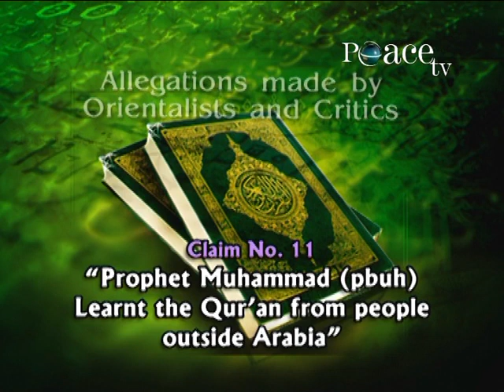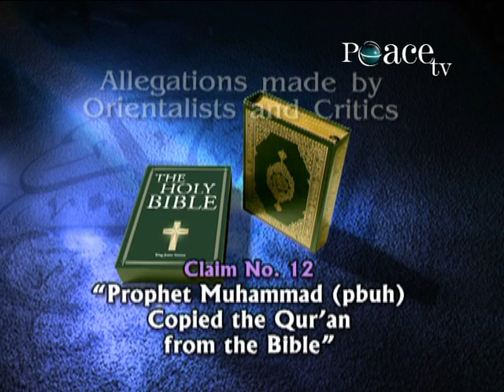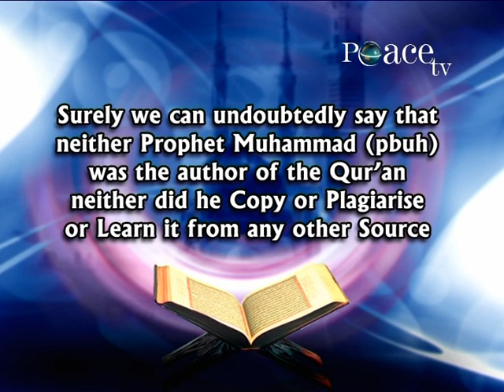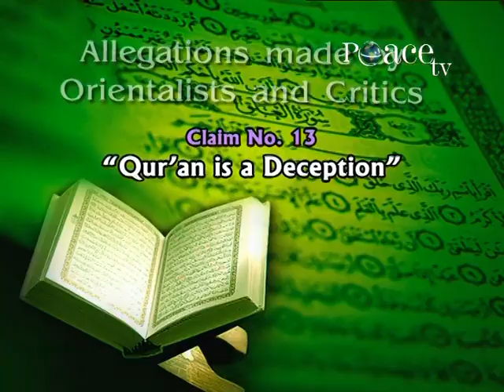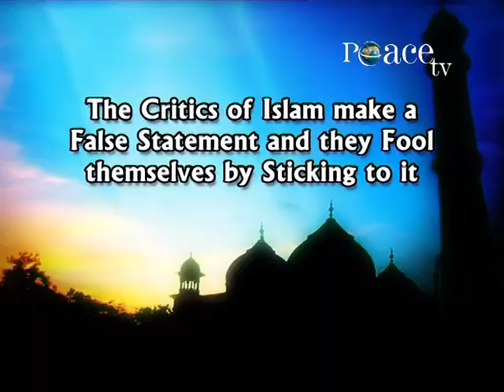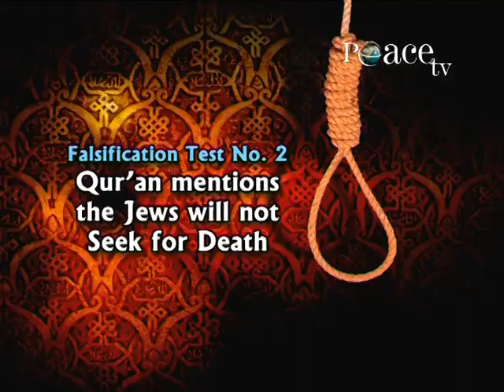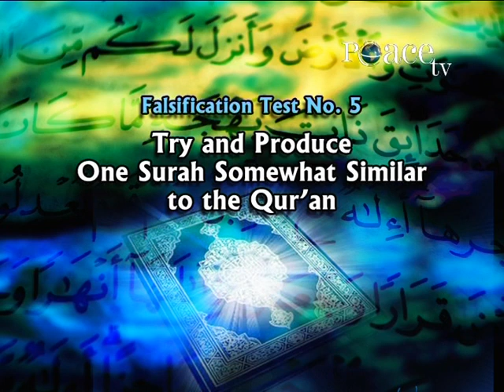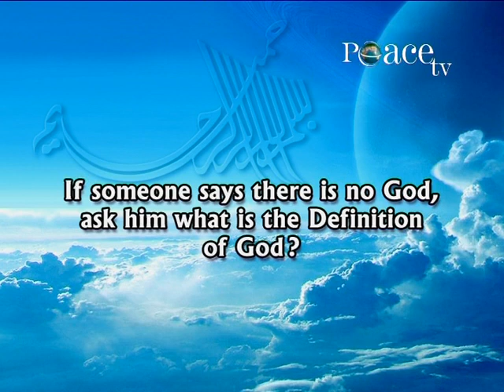Is the Quran God's Word? Lecture Part 2/3 | Dr Zakir Naik Clips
Is Quran God's Word? Lecture By Dr Zakir Naik

Islamic lecture, muslim lecture, religious lecture, dr zakir naik, dr zakir naik lecture

Dr Zakir Naik,The Qur'an speaks about Geology. The Geologist say that the radius of the earth is 3750 miles. The deeper layers are hot and fluid, the upper layer is a thin crust hardly 1 to 20 miles in thickness. And there are high possibilities it will shake. It is due to the 'folding phenomena', which gives rise to mountain ranges, which prevents the earth from shaking.
Allah mentions this in the Qur'an... its mentioned in the Qur'an in Surah Nabaa', Chapter No. 78, Verse No. 7 as well 8, Allah says,
"Wa Al-Jibaala 'Awtaadaa"
 "We have made the earth as an expanse",
"And the mountains as pegs.
Which science has agreed today, a similar message is mentioned in Surah Anbiya, Chapter 21, Verse 31, that
"We have placed on the earth, mountains standing firm lest it would shake with you"
In the field of Oceanology, previously we knew that there were two types of water, salt and sweet, but the Qur'an says in Surah Furqan, Chapter 25, Verse No. 53, that,
"It is He who has let free two bodies of flowing water: one sweet and palatable the other salty and bitter; though they meet, they do not mix there's a barrier which is forbidden to be trespassed."
Today We knew that there were two types of water, but what does the Qur'an mean that there's a barrier which is forbidden to be trespassed. Today we know that whenever one type of water flows into the other type of water, it looses its constituents and gets homogenized into the water it flows. This homogenizing area is called as a barrier, a 'Barzakh' in the Qur'an. Qur'an mentions this 1400 years ago.
Qur'an mentions about Biology. It's mentioned in Surah Ambiya, Chapter No. 21, Verse No. 30,
"Wa Ja`alna Minal-Maa'i Kulla Shay'in Hayy 'Afalaa Yu'uminun"
"We have created every living thing from water, will you not then believe'
Who could have believed in the deserts of Arabia that every thing is made of water. Today science tells us that every living thing is made from water.
There is a theory known as "Theory of Probability", that you make a wild guess the chances you will be right is depending upon what are the options. For example, if I toss a coin... head or tails... whatever reply you give, the chances you will be right is one upon of two. Half..50%. Two options, chances you'll be right is one upon of two. ..50%. If I toss a coin the twice the chances I will be right both the times is one upon two into one upon two, it is one upon four it is 25 percent. If I toss a coin thrice, chances I will be right all the three times is one upon two into one upon two into one upon two, it is one upon eight, 12.5%.
If I throw a dice. The dice has got six sides. The chance if I make a wild guess, I will be right is one upon six. Now if you apply this theory on 'Probability', that someone made a wild guess... for example what is the shape of the earth? You can think ten things... flat, square, rectangle, triangular, hexagonal...on and on may be spherical. The chances if you make a wild guess, it is spherical. It will be right is 1 upon 10. if you ask a person, the light of the moon, is its own light or reflected light. If he makes a wild guess, chances he'll be right is one upon two. The chances that both are right, the shape of the earth and the light of the moon is not its own light is 1 upon 10 into 1 upon 20 that is 5%. All living creature made of what? You can think of a thousand things sand, iron, tin, wood, on and on may be even water. Chances you make a wild guess and one is right is one upon thousand. Chances all three are correct...shape of the earth is spherical, light of the moon is reflected, every thing is made of water, is 1 upon 10 into 1 upon 2 into 1 upon 1,000 is one upon 20,000. is .005% only in three scientific facts its .005% I've already mentioned several and if you read my book, there are hundreds

All Credit and Rewards go to Dr Zakir Naik

Any of the views expressed by the speaker are views/opinions/facts from that particular speaker.